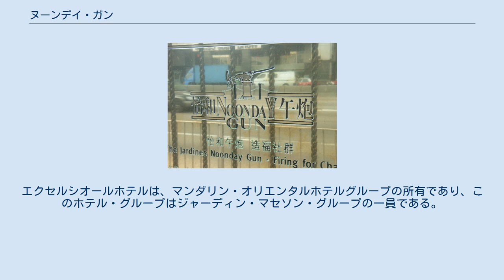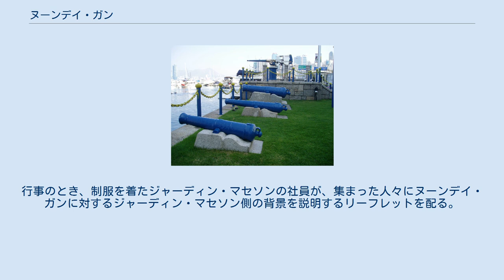ヌーンデイ・ガン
東区_(香港)
ヌーンデイ・ガン 北緯22度16分57.2秒 東経114度11分1.70秒 / 北緯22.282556度 東経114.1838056度 / 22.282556; 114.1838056 ヌーンデイ・ガン（午砲〈ごほう〉、Noonday Gun、中国語: 午炮）は、香港の香港島、銅鑼湾の避難港の近くの小さく柵で囲まれた土地にすえられた以前の海軍砲である。
砲は、1860年代以来、この地域にすえられている。
もともとの位置は、東角（イーストポイント）であったが、そこは香港島の北側の埋立てのために、はるか以前に消滅した。
 その伝統は、東角に主要な倉庫と事務所を置いていたジャーディン・マセソンが、航海によって到着した大物を歓迎するための礼砲を私設軍に撃たせていた、1860年代のある事件に起源を持つと考えられる。
イギリス海軍は、そのような礼は、政府高官と軍の上級将校のためのみに保留されるべきだと考えた。
贖罪として、ジャーディン・マセソンは、時報の役を果たすため、それ以来、正午に大砲を撃つことを要求された。
 1941年、日本陸軍が香港を占領し、砲を除去した。
再びイギリス領となった1945年、イギリス海軍が他の大砲をジャーディン・マセソンに与え、その結果ヌーンデイ・ガンの伝統を継続することができた。
1947年7月1日、ヌーンデイ・ガンは再開された。
現在の大砲は、第一次世界大戦のユトランド沖海戦で実戦に使用されたホッチキス3ポンド砲である。
 ヌーンデイ･ガンの看板。
ジャーディン・マセソンへの言及がなされている。
 1997年にイギリスの香港支配は終ったが、ヌーンデイ・ガンの伝統はジャーディン・マセソンによって永続的に維持されている。
この毎日の行事のために、たいてい小さな人だかりができる。
正午を除くと、他には大晦日の真夜中にのみ、この大砲は火を噴く。
 ヌーンデイ・ガンを見るためには、大砲の設置された敷地へと進まなければならない。
そこへ行くための最も容易な経路は、エクセルシオールホテルの地下駐車場から道路下のトンネルを通るものである。
標識が貧弱なので、もし見つけられなければホテルの受付で尋ねるとよい。
エクセルシオールホテルは、マンダリン・オリエンタルホテルグループの所有であり、このホテル・グループはジャーディン・マセソン・グループの一員である。
行事のとき、制服を着たジャーディン・マセソンの社員が、集まった人々にヌーンデイ・ガンに対するジャーディン・マセソン側の背景を説明するリーフレットを配る。
 ヌーンデイ・ガンは、ノエル・カワードのユーモラスな歌『Mad Dogs and Englishmen』で言及されたことでも有名である。